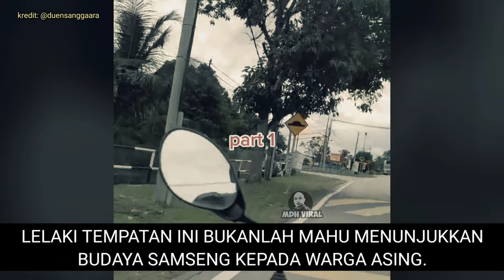WARGA ASING MAKIN BESAR KEPALA?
WARGA ASING MAKIN BESAR KEPALA? memaparkan video seorang lelaki yang juga penduduk tempatan memarahi warga asing kerana tidak mematuhi undang-undang di Malaysia. ia sebagai pengajaran untuk kita